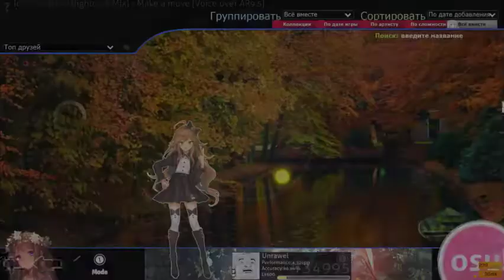Make a move Icon For Hire (Nightcore Mix) (ar9.5)